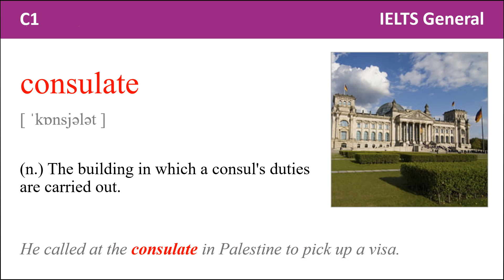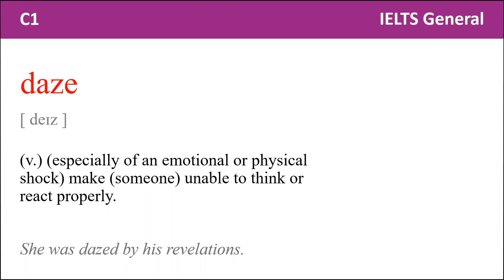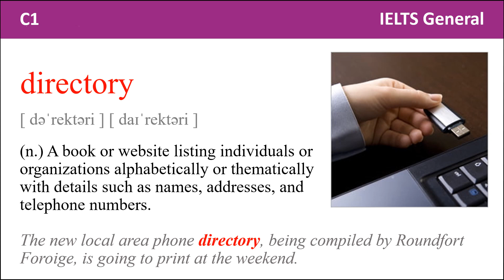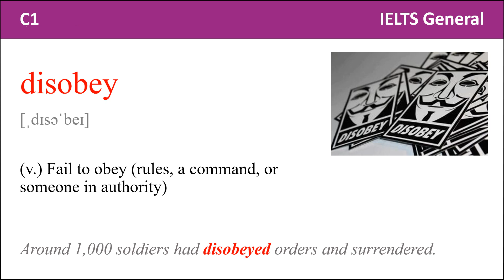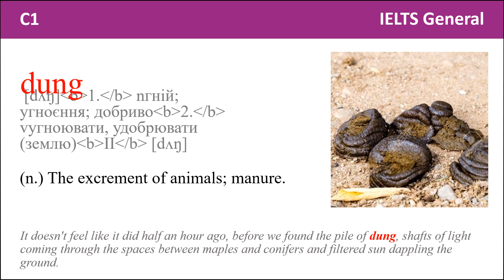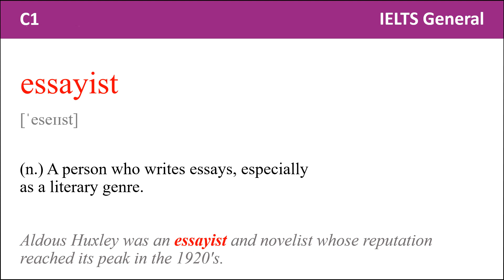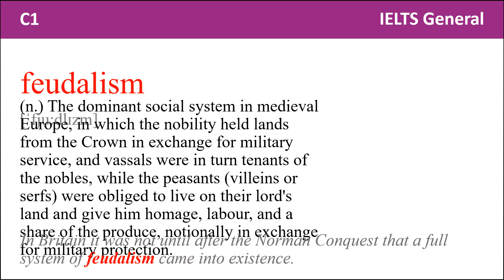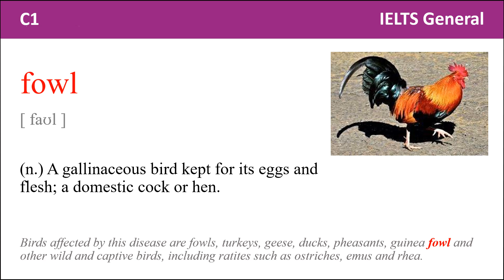IELTS General vocabulary Word from 2701 to 2800